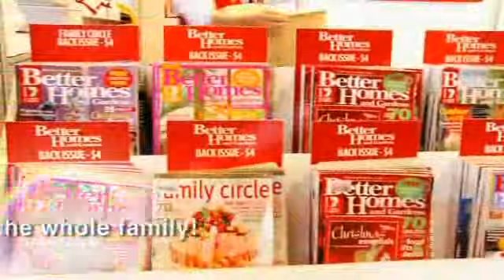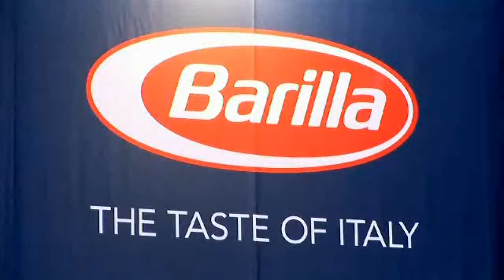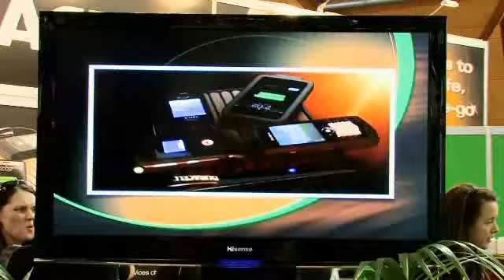Better Homes and Gardens LIVE 2010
Better Homes & Gardens LIVE 2010